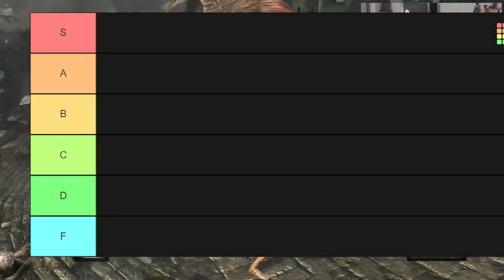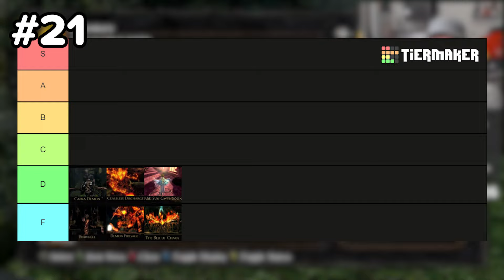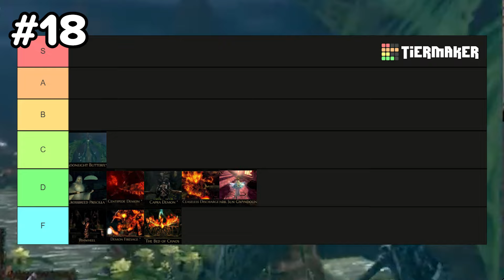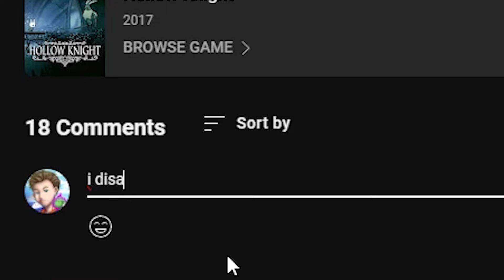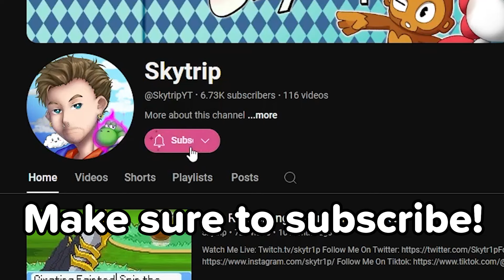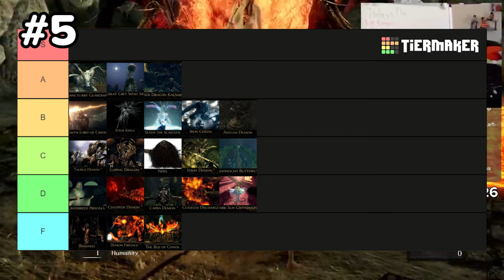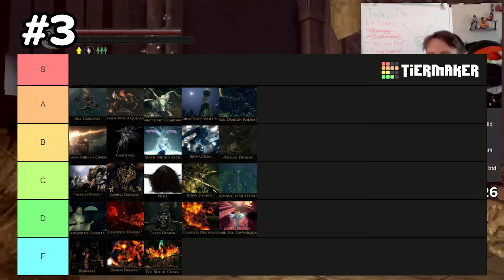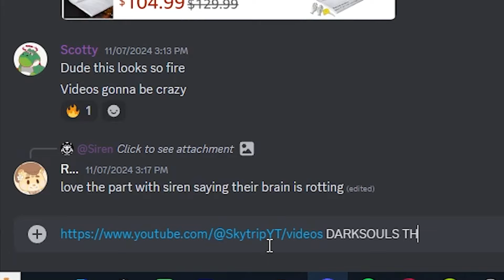I Fought And Ranked Every Dark Souls Boss